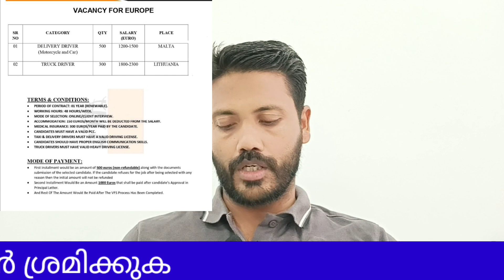യൂറോപ്പിലെ ജോലി അവസരങ്ങൾ /Why Malta is the Best Country To Work in Europe/Turkey Job's in malayalam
🔰21/09/2023

🔰യൂറോപ്പിൽ കുറഞ്ഞ നിരക്കിൽ ജോലിനോക്കുന്നവർക്ക് നിരവധി തൊഴിൽഅവസരങ്ങൾ/Poland work permit malayalam 2023
🔰ഖത്തറിൽ ഹൈപ്പർ മാർകറ്റിൽ ജോലി നോക്കുന്നവർക്ക് നിരവധി അവസരങ്ങൾ/Gulf Job's malayalam 2023/Dubai
🔰HUNGARY WORK PERMIT 2023 MALAYALAM/hungaryയിൽ ട്രക് ഡ്രൈവറായി പോവാൻതാല്പര്യം ഉണ്ടോ180000 രൂപ ശമ്പളം
🔰kuwaitjobin2023 malayalam /Bahrain Job's malayalam 2023/Gulf Job's /Driver Job's in gulf country
🔰Gulf Job's Malayalam 2023/Latest Kuwaitjobin2023 malayalam/GCC Job's /Cleaning Job's in gulfcountry
🔰പോളണ്ടിലേക്ക് ഫ്രൂട്ട്സ് പാക്കിങ് ജോലിക്ക് പോരുന്നോ?/Poland Work Permit malayalam2023/packing Job's
🔰Hypermarket Job's In Qatar /Qatar latest job vacancy malayalam 2023/Nurse Job's in Qatar /Gulf Jobs
🔰UAE Job's malayalam 2023/Tailor Driver Job's in Saudi/Latest Job Vacancy in gulf country /new Job's
🔰Nurse Job's in Kuwait /
Nurses Job's in saudi /
driver Job's in Saudi forfreshers /
UAE Job's malayalam
 Gulf Job's malayalam 2023
/UAE Latest Job's /
Bahrain Job vacancy malayalam 2023/
Saudi Job's malayalam
🔰 Gulfjobs malayalam 2023/
Bahrain Job's malayalam
/Oman Job's 2023/
Latest Gulfjobs Latest Job's malayalam
/ Dubai Job vacancy 2023 malayalam /
 UAE Job Vacancies malayalam /
 Gulf Job Vacancies/
🔰 Malaysia New Job's /
 Qatar Job vacancy malayalam 2023/
Saudi new job /
 GCC Job's Malayalam 🔰 വാട്സപ്പ് ഗ്രൂപ്പിൽ ജോയിൻ ചെയ്യാൻ
👆ഇവിടെ ക്ലിക് ചെയ്യുക 👆
 Light driver Job's
 Heavy Driver Job's
Airport Jobs malayalam 2023
 Teaching jobs in gulf country
Technician Jobs in gulf 2023
 Agricultural Job's
 Tally jobs
 Fisheries Jobs malayalam
graphic designing jobs
 Aluminum Fabrication jobs
 Hotel manage ment jobs malayalam 2023 Pharmacy Job's in gulf county
 Nursing Job's in gulf country 2023 Malayalm Cooking job
 Cleaner jobs Malayalm 2023
 Helper Job's
Delivery jobs in Qatar
Packing jobs in GCC
 Qatarjobs interview
House made Job's in Qatar for feshers
 Driver Job's Malayalam 2023
 Malaysia job
welders jobs in Malayalam
 job for fresher's in gulf county
 Job for Saudi
Job for oman
 Latest gulf Job's malayalam 2023